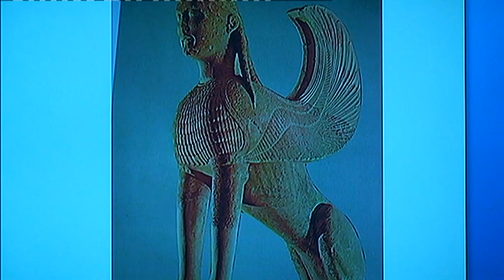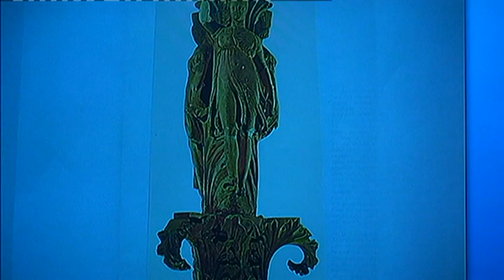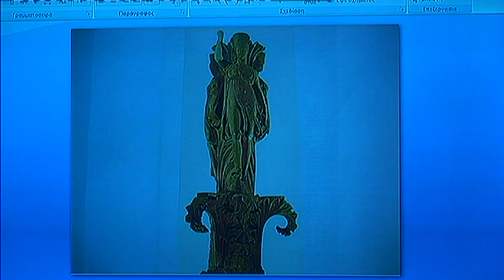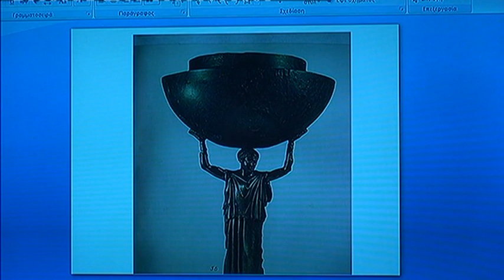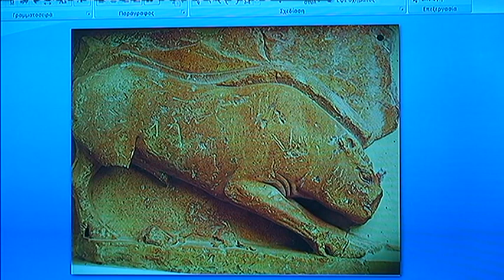Δρ. Τάσος Βαρβαρήγος Ελληνικοί Θησαυροί - Δελφοί και Μουσείο Δελφών (2/3)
Με την άδεια του Δρ. Τάσου Βαρβαρήγου φιλοξενούμε εδώ την εκπομπή για τους Δελφούς και το Μουσείο Δελφών.
Archaeologist Dr. Tassos Varvarigos presents Delphi and the Delphi Museum.